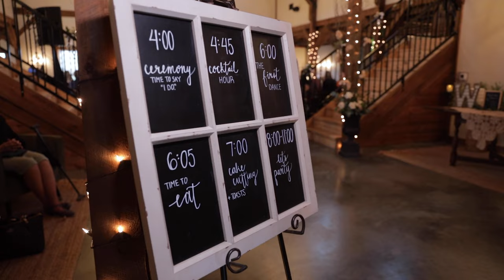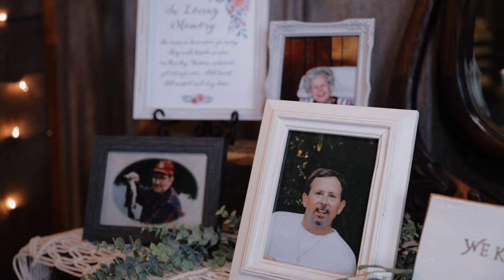Couple Gets Married Twice || Brenna + William || Highlight Film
MB01MBW9CHDX9F2